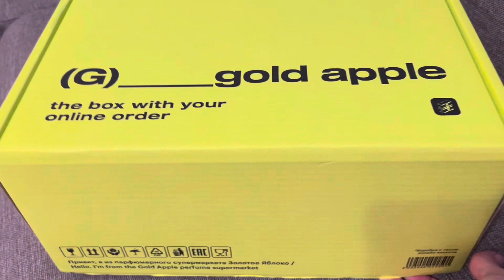РАСПАКОВКА ЗОЛОТОЕ ЯБЛОКО/КОСМЕТИКА/БЮТИ ФАВОРИТЫ В ДЕКАБРЕ/2ЧАСТЬ ПОДАРКИ НА ДЕНЬ РОЖДЕНИЯ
Всем привет!💗
С вами снова я, Елизавета Алексеева

Я сняла специально для вас вторую часть распаковка моих подарков с дня рождения